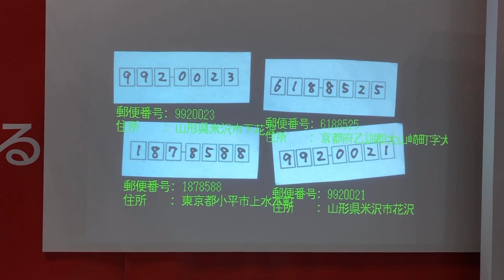画像センシング展2019 デモ(マクセルフロンティア)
画像センシング展2019にエッジAIと同時処理デモを出展しました。

リアルタイムに見て考える
マクセルの画像認識ソリューション